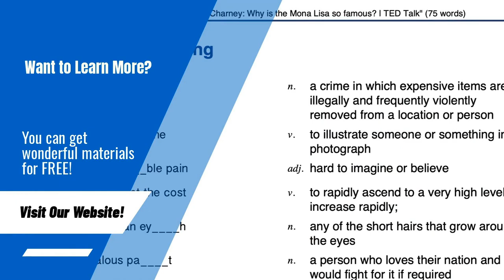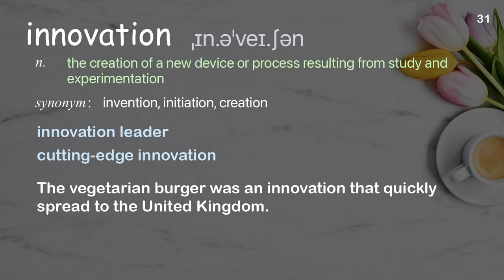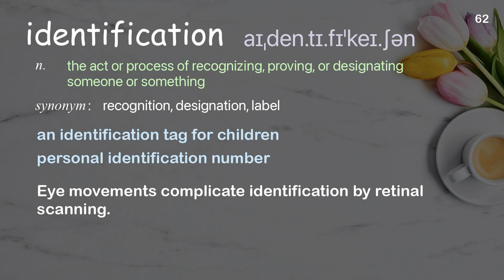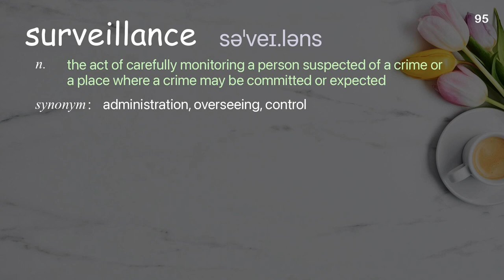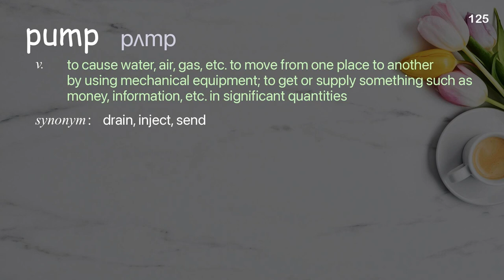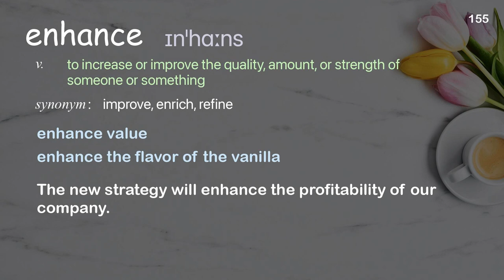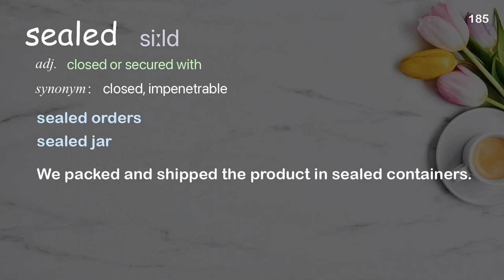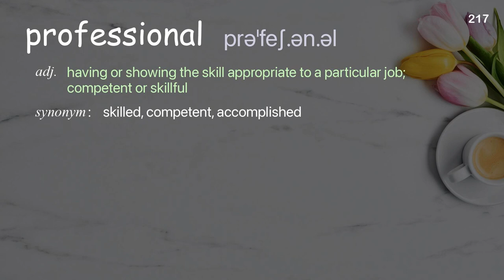217 Academic Words Ref from "Marc Goodman: A vision of crimes in the future | TED Talk"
■PLEASE NOTE

■Reference Source
Marc Goodman: A vision of crimes in the future | TED Talk